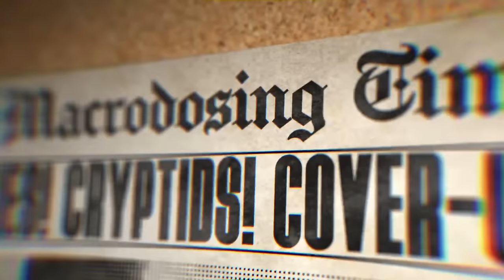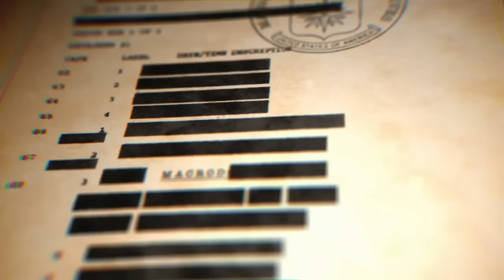Unraveling the Web: Navigating the Dead Internet Theory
- Big T Has Never Seen Happy Gilmore
The hosts reminisce about the iconic golf comedy "Happy Gilmore" because Big T has NEVER seen it.
- Arian Foster and the Texans: Beyond the Gridiron
Arian tells us about what football games he watched over wild card weekend and whether or not he’d ever consider coaching in the NFL
- Iowa Caucus & Trump: Political Playbook Unraveled
Shifting gears, we discuss the intricacies of the Iowa caucuses and share their insights on the political landscape. They also touch upon the influence of Trump in current events.
- Jason Kelce's Possible Retirement: End of an Era?
Speculation about Jason Kelce's retirement is on the table and the guys give their take on his career and whether they think he will stay for another season
- New Year's Resolutions Check-In: How Are We Doing?
With the new year in full swing, Arian gives us an update on his New Years resolutions and how he’s been improving in the new year
- Teed off: Frozen Dog Pee in Chicago
Big T is TEED off about the frozen dog pee outside his apartment
- The Dead Internet Theory: Navigating the Digital Abyss
Wrapping up, the hosts explore the intriguing concept of the Dead Internet Theory. What does it entail, and how does it resonate with our digital age?

00:00 - Intro
01:41 - Billy’s new hat
08:54 - Big T has never seen Happy Gilmore
15:20 - Arian Foster and the Texans
29:39 - Iowa caucus
55:45 - Jason Kelce possibly retiring
1:02:23 - New year's resolutions
1:06:26 - Frozen dog pee
1:13:15 - The dead internet theory